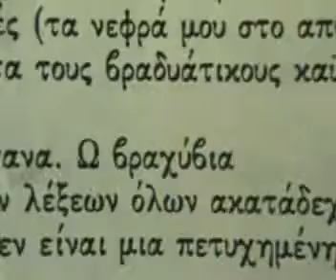Ελληνική Ραδιοφωνία Τηλεόραση Αρχείο